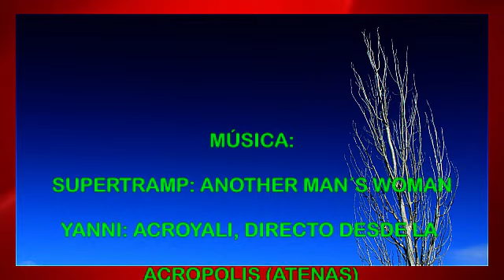ALIA CACERES LO QUE EL OJO HUMANO NO APRECIA